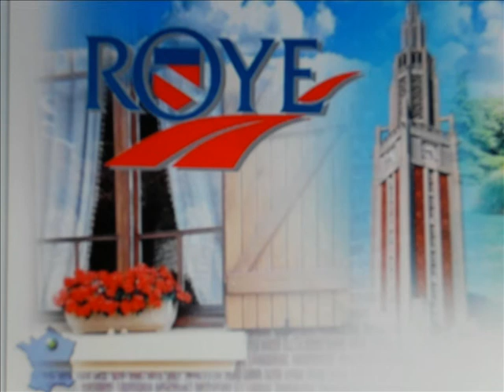Rando la Royenne du 20 Sept 2009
Organisée par Rando Somme
120 kms environ